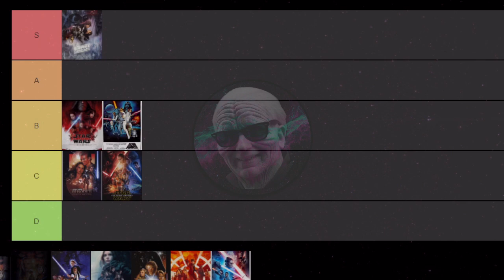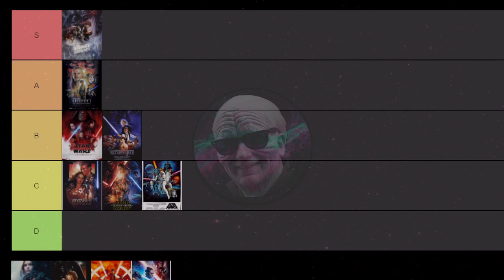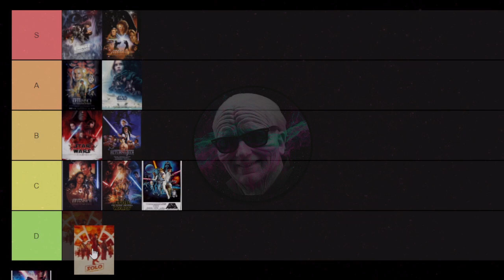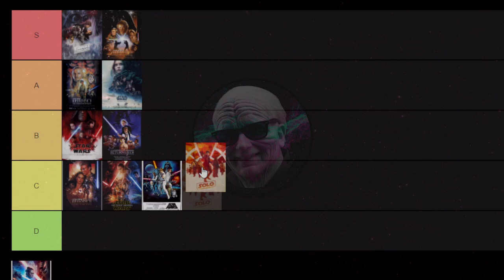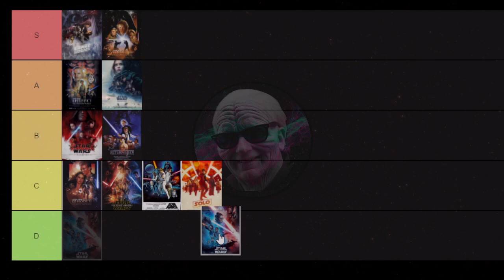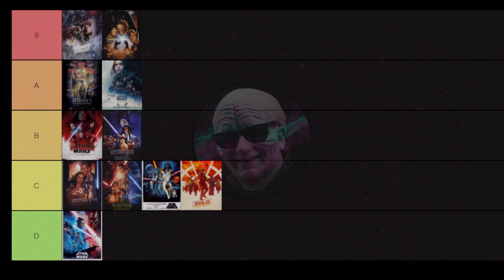My Star Wars Tier List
Patron's
MelonMan715